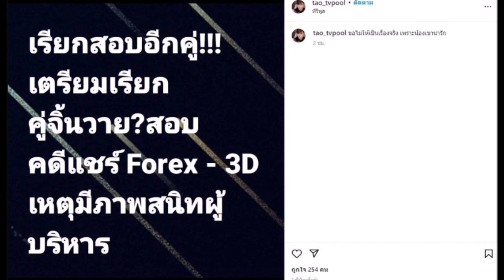เตรียมเรียกสอบคู่จิ้นวาย คดีForex 3d